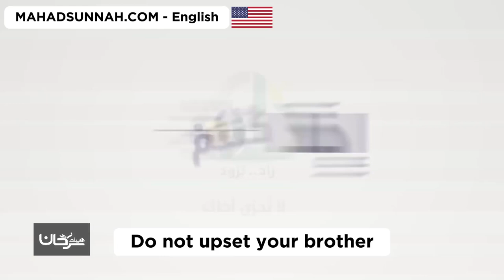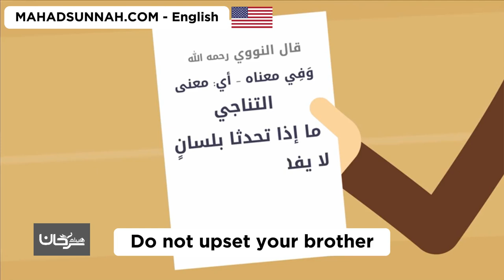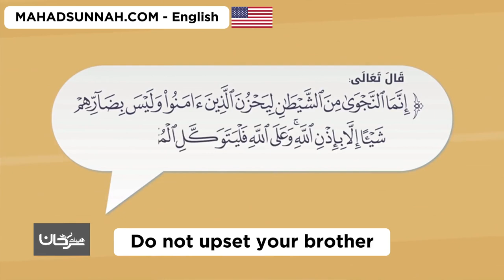Do not upset your brother لا تُحزِنْ أخاك